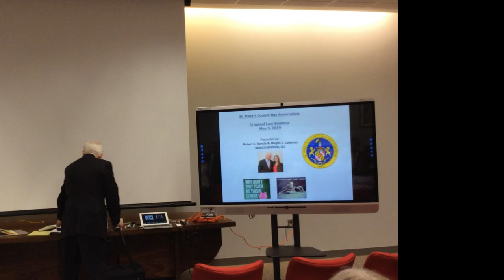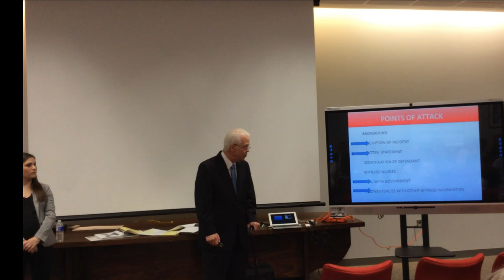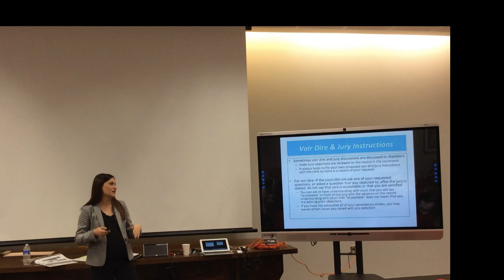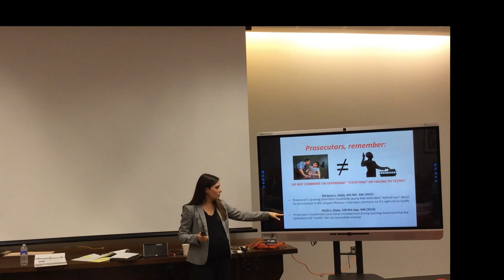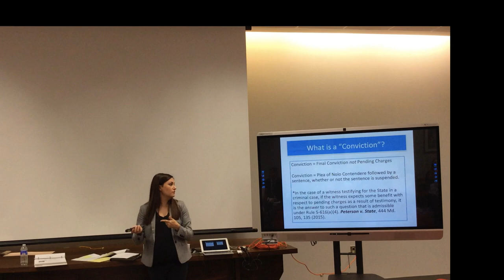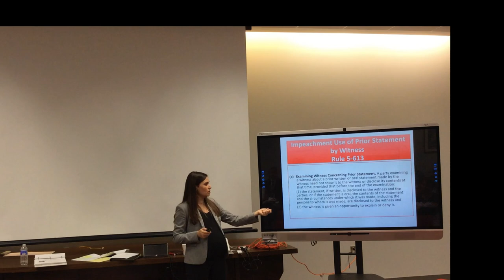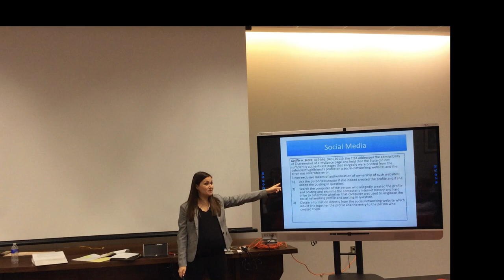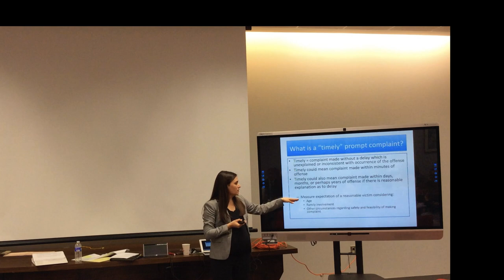Robert C. Bonsib & Megan Coleman Present Criminal Law Seminar to St. Mary's County Bar Association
CLE on the challenges and rewards of being a criminal trial attorney - discussion of legal issues and rules of evidence